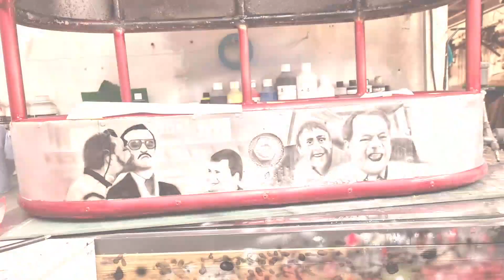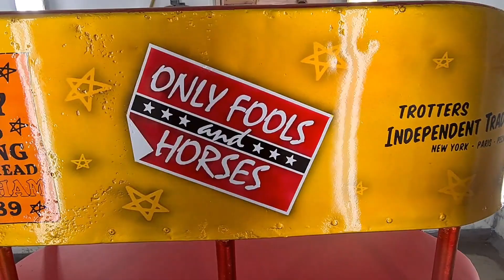Airbrushed Only Fools & Horses Jolly Boys' Outing themed vintage fairground ferris wheel seat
Also be sure to check out the links below for more content!